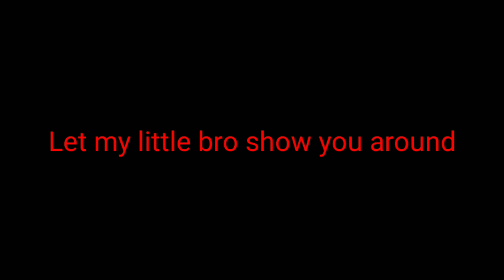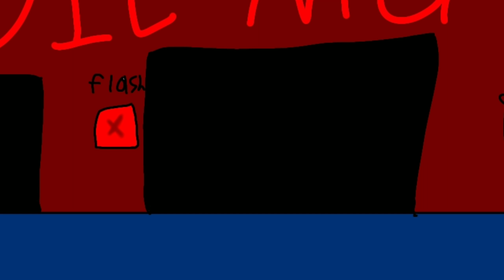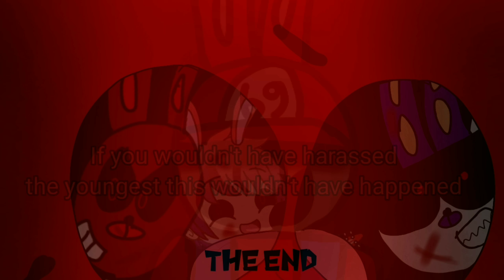The Story Of Six Nights With The Bunny Bros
I'm sorry that this was poorly made